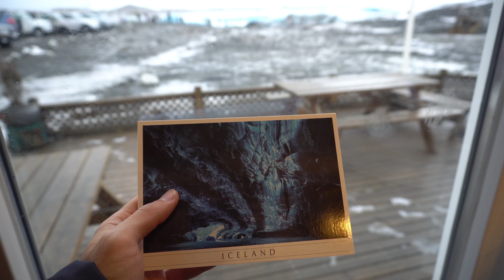Vlog: Iceland Part 3